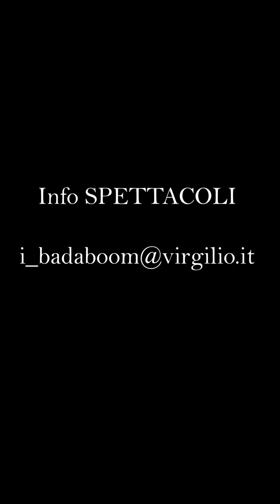Andrebbero aboliti i matrimoni ad agosto...